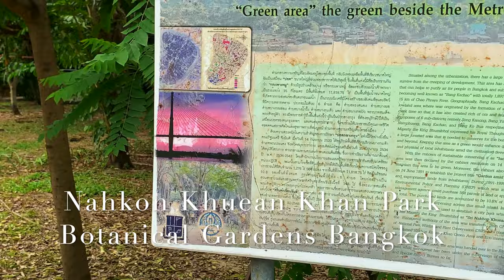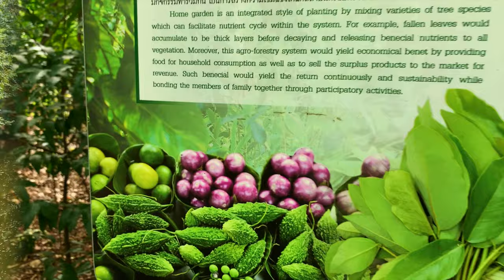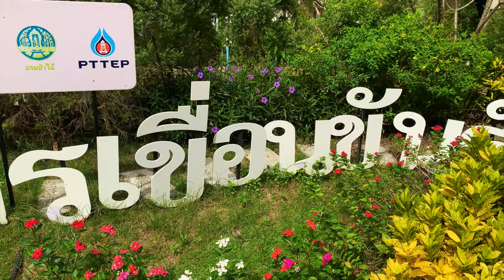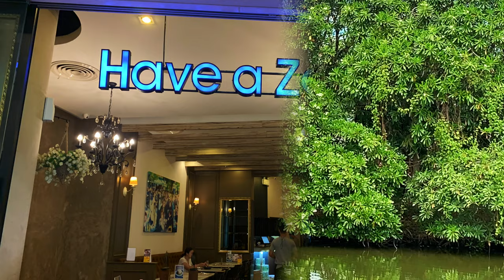Sri Nahkon Khuaen Khan Park Botanical Gardens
A little leisure trip to Bangkok for a few days and did a day trip to one the Bangkok Botanical Garden. A really pleasurable walk through the park. Peaceful, not  many people and of course not everything yet opened due to lack of travellers.
My wonderful guide Yowalak showed me so many things that can be eaten along with many squirrels that I wasn't fast enough to catch on video.
Finished the day with a fantastic meal in fact one of the best I've had in Thailand.
"Have a Zeed" restaurant in Terminal 21 Sukhumvit level 4 or 5 but easy to find.
Taxi to and from the park and wait for us 500 Baht AUD $22 Mr Noi who I recommend 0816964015. Doesnt speak much english but a very nice man fair and honest.
Adelphi Suites
6 Sukhumvit Soi 8